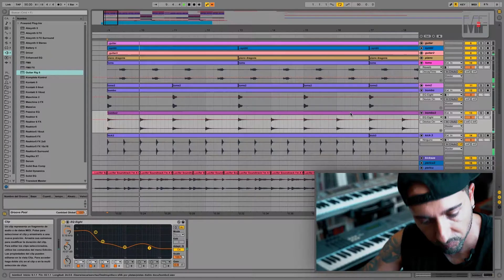👊 Acción Sánchez enseña el BEAT de "Lucifer" - SFDK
Acción Sánchez, productor del legendario grupo de Hip Hop sevillano SFDK
(@sfdkoficial), nos muestra las pistas que componen "Lucifer", uno de los temas más escuchados de su disco "Redención". Nos explicará su particular manera de producir y construir la canción, nos hablará de cómo trabaja los samples y las peculiaridades del proceso artístico de la canción, tanto a nivel musical como vocal.
𝗖𝗢𝗡𝗧𝗘𝗡𝗜𝗗𝗢
✅ 𝗜𝗻𝘁𝗿𝗼 𝘆 𝗽𝗿𝗲𝗲𝘀𝗰𝘂𝗰𝗵𝗮: Acción Sánchez se presenta e introduce el episodio, nos abre el proyecto musical y nos muestra todas las pistas de la canción “Lucifer”, producida con
Ableton.
✅ 𝗘𝘀𝘁𝗿𝗼𝗳𝗮𝘀 𝘆 𝗘𝘀𝘁𝗿𝗶𝗯𝗶𝗹𝗹𝗼: Veremos los múltiples samples utilizados en la instrumental, y la
manera en la que Acción Sánchez los transforma para acabar creando un todo que se conecta me manera única. También repasaremos los patrones de percusión que marcan el ritmo de la canción y el proceso creativo que este productor sigue siempre que afronta un nuevo track.
✅ 𝗣𝘂𝗲𝗻𝘁𝗲𝘀: Analizaremos las diferentes pistas que componen los puentes de la canción, y la personalidad de Acción Sánchez a la hora de unirlos con los estribillos y estrofas
completando así el proceso.
✅ 𝗘𝘀𝘁𝗿𝘂𝗰𝘁𝘂𝗿𝗮 𝘆 𝗩𝗼𝗰𝗲𝘀: Acción Sánchez nos mostrará la estructura de las diferentes
partes de la canción, y posteriormente nos enseñará las pistas de voz de Zatu, explicando también diferentes peculiaridades del desarrollo artístico y creativo del Mc sevillano.
Este es Acción Sánchez, y así es como lo hace.